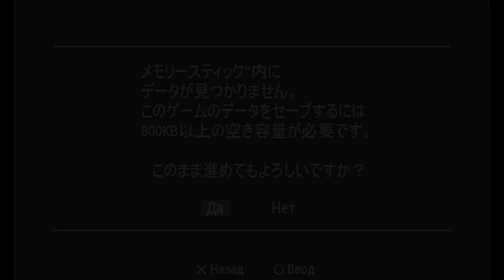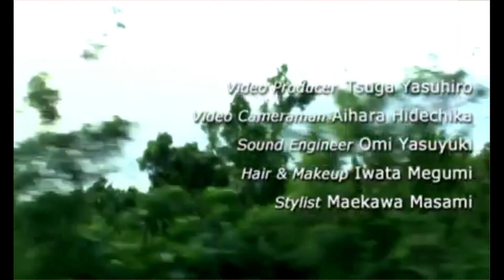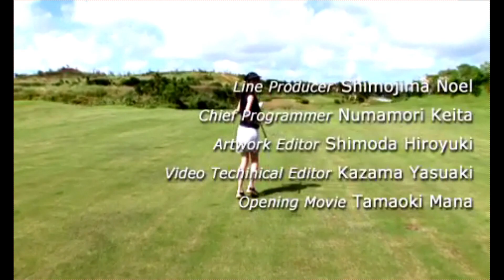ИГРА ОТ CAPCOM КОТОРУЮ МЫ ЗАСЛУЖИЛИ! Finder Love - Hara Fumina - Futari no Futari de (PSP)